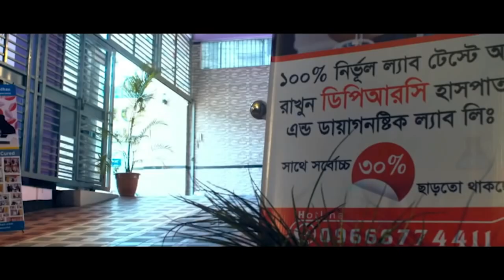Osteoarthritis Arthritis রোগী এখন পুরোপুরি সুস্থ। ডিপিআরসি তে ভর্তি হওয়ার পর আমি সুস্থ হয়েছি OA,PLID